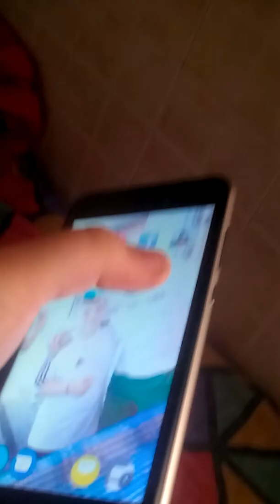Vi mostro le mie console favolose apparecchiature